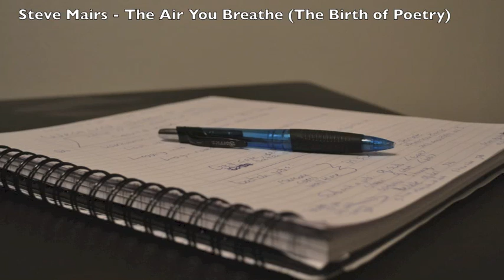Steve Mairs - The Air You Breathe (AKA The Birth of Poetry)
A poem I wrote the other day. I won't tell you exactly what its about, because it's about a lot. Maybe you'll get something from it.

Check it out if you fancy it ;). Also this channel has others - browse our uploads why dontchya?

Words:

It's a heartfelt kind of synergy, this poetry within me that beats against the walls of my soul
I didn't know how the fleeting need for material was ready for a burial

That the ethereal prism refracted before us would lead to a thesaurus in my case

It amazes me how the spaces in the rhythm of these words converge into a restless sense of wonder
And as lightning loves thunder this pen loves this simple pad of paper

Like a vapour sublimated from my icy heart by the match in my mind each paragraph permeates the air I breathe.

Each longing my heart endures that I become better for procures a page of my life and its own small metaphor. A hershey's kiss for the soul's sweetooth.

But there can be no possession of a soulful expression for words are not owned but borrowed and tomorrow some of the sorrows of yesterday will find their own way - while the rest, they stay to define you.

This is how poetry is born.

And for some, each new heartbreak allows it to breathe, oh how I can't conceive of a different way to write

As if those darkest nights have a hold of my hand and my heart and I start to think back like the blood dripping into the kitchen sink this ink finds its way into memory.

She said "your words steady me". But I don't know how.

Listen to the voice within. what's it saying now - this is where you begin. Take a sample from the following example of an ample area of my own heart:

Cheek to cheek for fourscore weeks on a dance floor built for two is enough to know what is true and what is fantasy.

Some love for the money and some love for the thrill
but when cupid took aim this time I know he shot to kill
so I'm sleeping on my windowsill watching the stars fade for the morning
Thinking of soaring from this height,
It feels right except I know that I don't have wings.

The relief a soul-spoken word brings can change your life.

There's solace in a clean white page - untangle your rage from the web you weave and realise words can be thicker than the air you breathe.